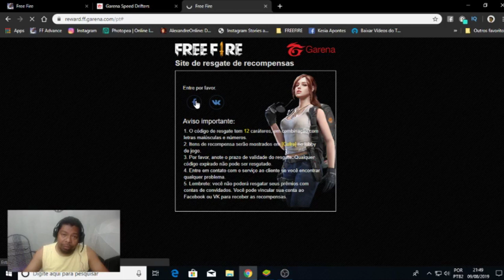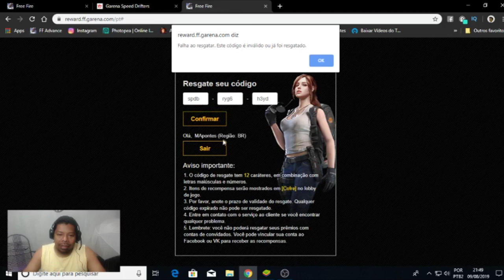COMO RESGATAR A SKIN DO CARRO ESPORTIVO FREE FIRE DO SPEED DRIFTER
GALERA JÁ ESTAVA ACHANDO QUE O SPEED DRIFTERS OU GARENA NÃO IA DAR ESSE CARRO PRA GENTE, MAIS HOJE SAIU O CÓDIGO PRA RESGATAR ELE! CONFERE AI!

Canal parceiro:
👉ISNET